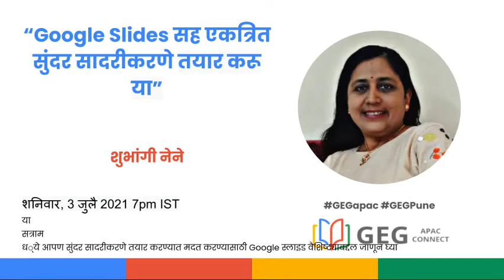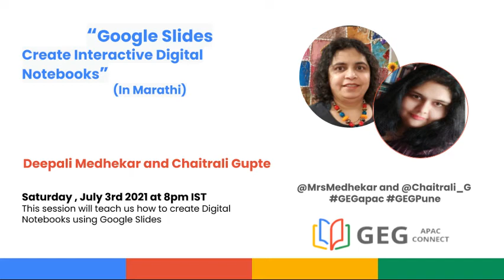GEG APAC Connect 40